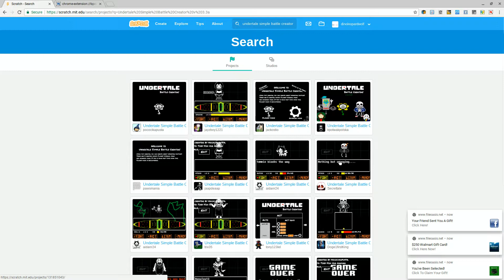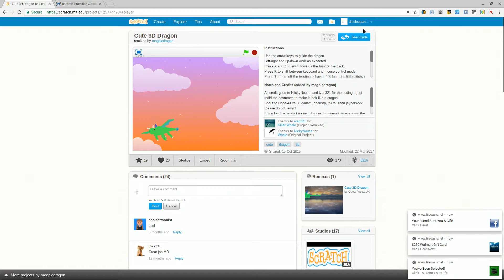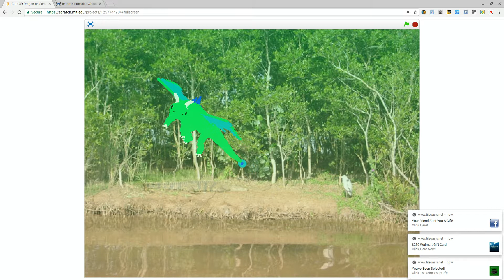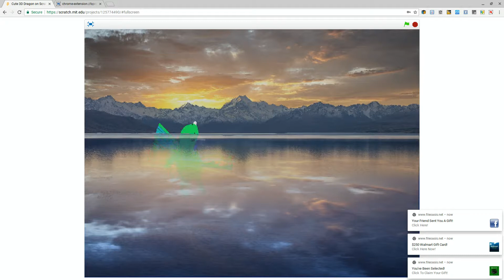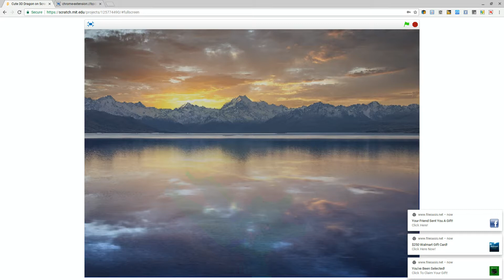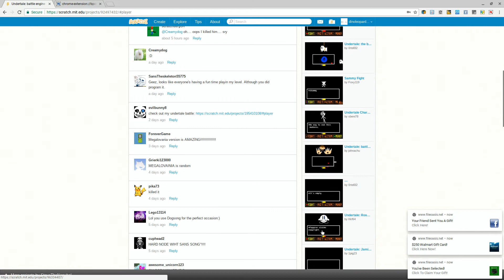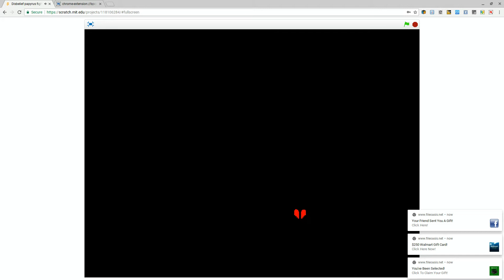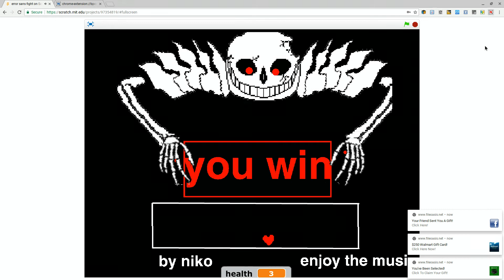UnderTale Fights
One or Two are Not UNDERTALE Fights, But Your Getting Closer,
The Closer You Get, The Sooner You'll See me Play UNDERTALE Fights! Once I Died on,  Or Two. Also i hoped you will enjoy! :)